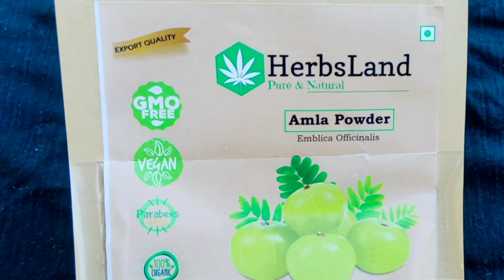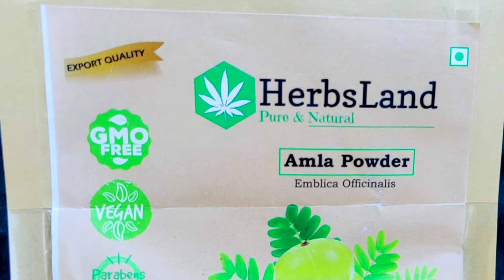Day-5/7 days skin transformation series/treat open pore problem/good bye open pores/clear skin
NAMASTEY!!
Today i have shared a day 5 schedule for skin transformation series.
In today's video i have shared a face pack which will solve your open pore problem and also control your oil production due to which we suffer from pimples,acne and open pore problem.
So the remedy is simple and ingredients are also availabe easily so try this remedy and solve your skin issues easily at home.